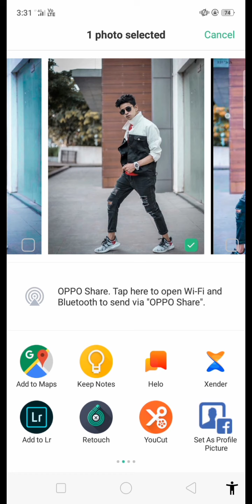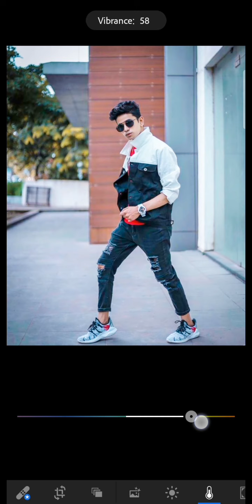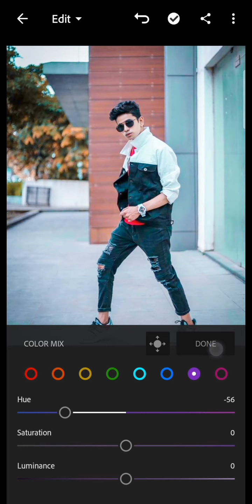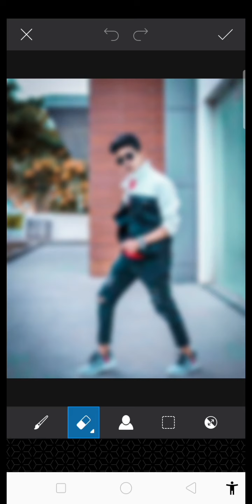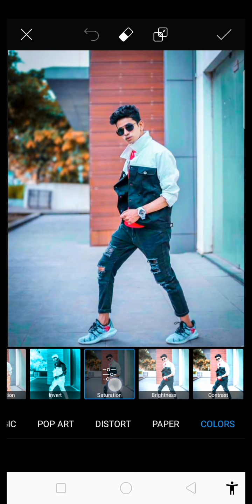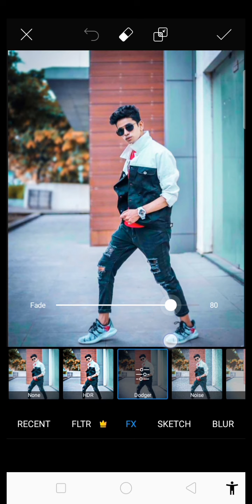Lightroom mobile editing !